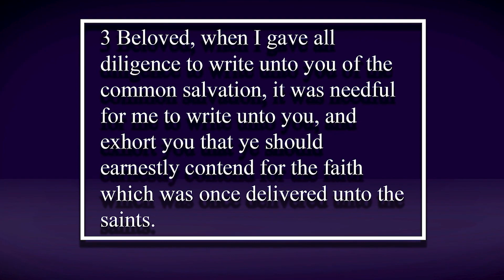Bear Creek First Baptist sermon 4/5/2020